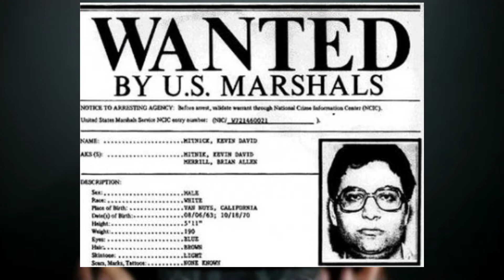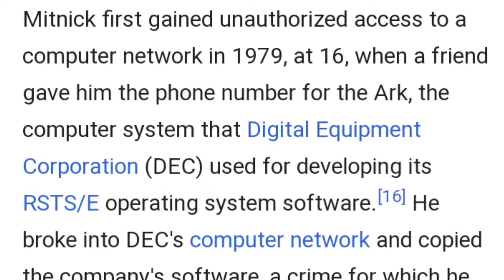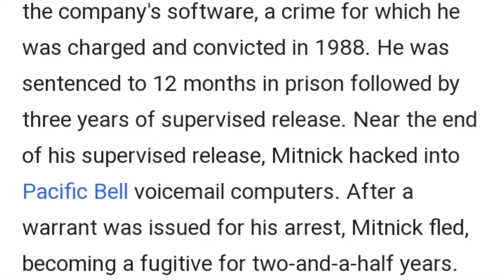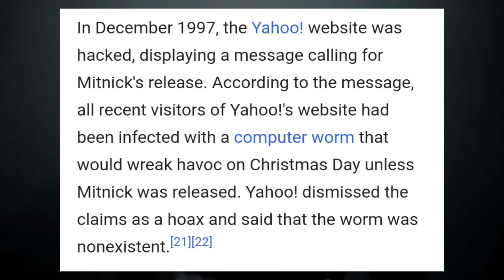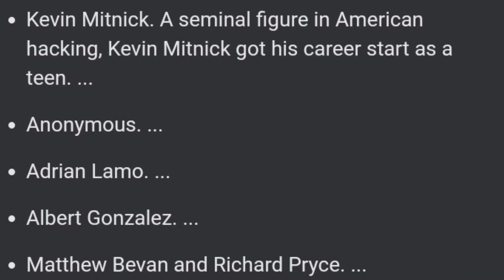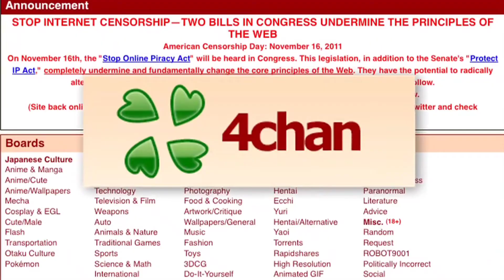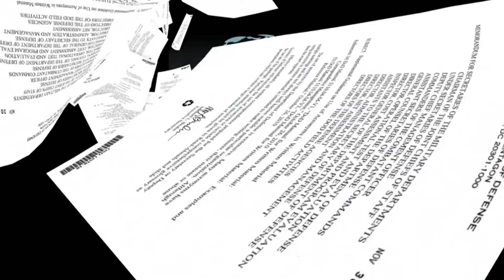Things You Need to Know About Hackers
Most Dangerous Hacker in the World to Most Dangerous Hacking Group in the World All Explained in this video, Enjoy :)

Peace :)